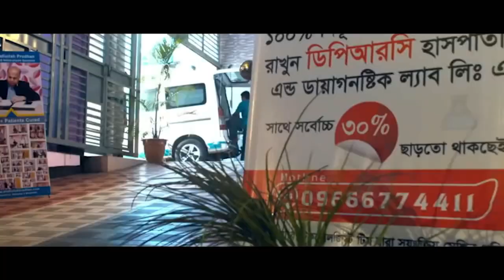সুস্থ হয়ে যাওয়া রোগী ফিরে এসে কি বললেন । PLID, AS, AVN, RA, SPA, back pain, Hip Pain, Knee Pain, Pid